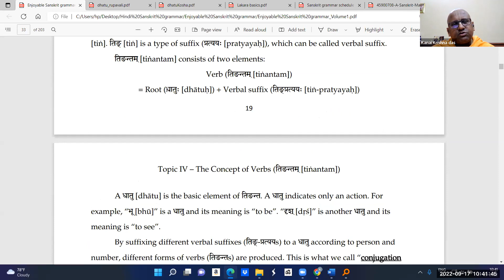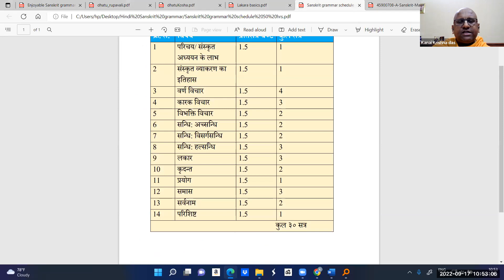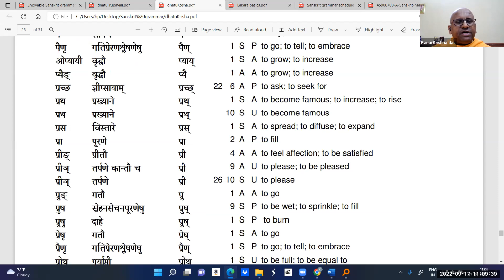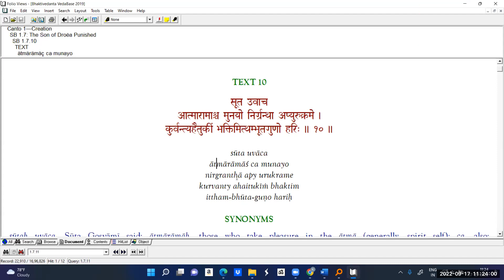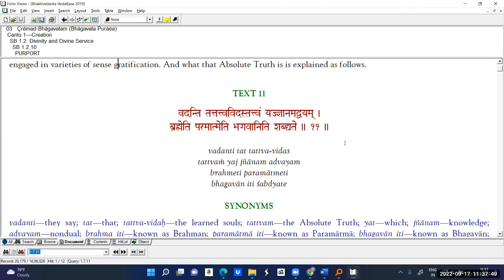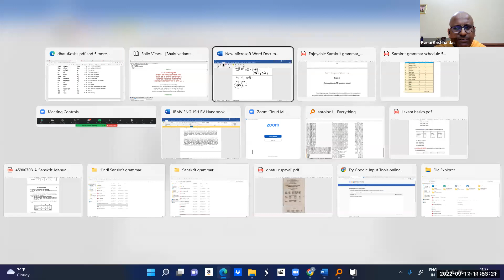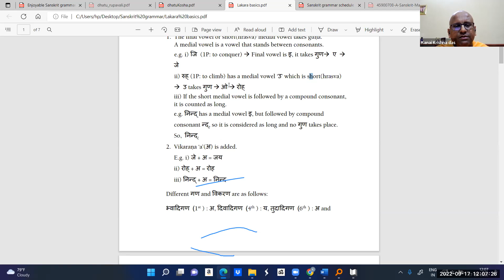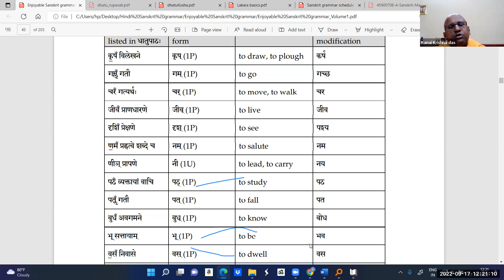Session 25. Sanskrit Vyakaran_17-09-22